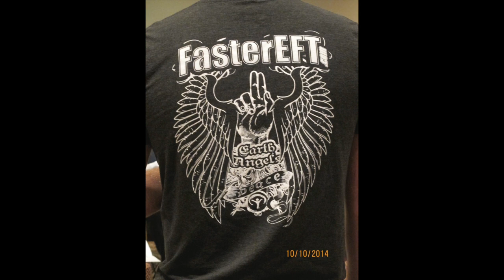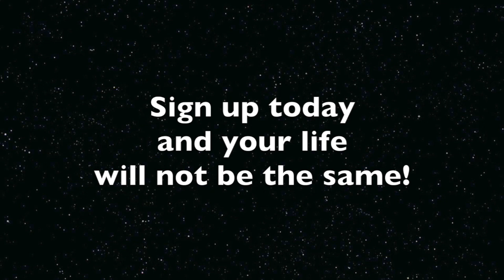885 My entire life has changed, all my relationships are different, I am different. FasterEFT